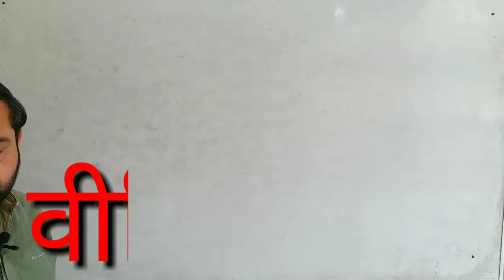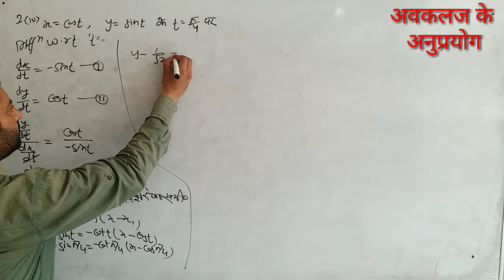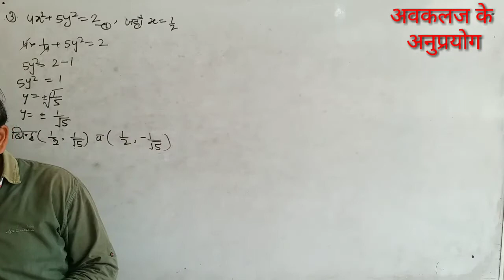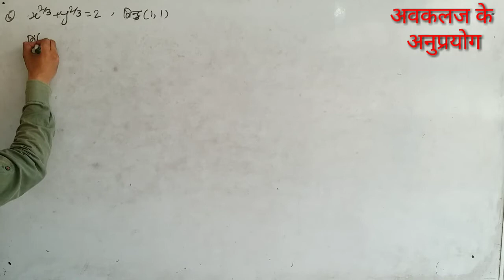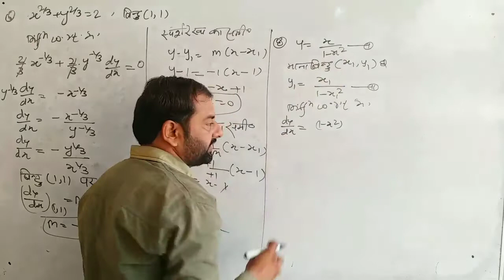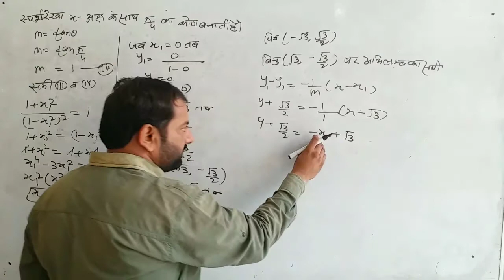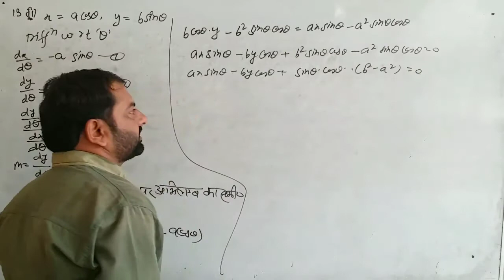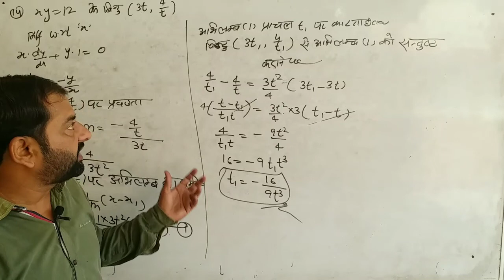कक्षा 12 || गणित || अवकलज के अनुप्रयोग || Video-21 || Differentiation || Sunil Sir || Nav Janodaya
कक्षा 12 गणित अवकलन के पाठ में Part 21 वीडियो में अवकलज के अनुप्रयोग के महत्वपूर्ण प्रश्न समझाए जा रहे है। आप वीडियो को ध्यानपूर्वक देखे।
सुनील सैनी द्वारा 21 वीडियो में आपको अवकलज के अनुप्रयोग के बारे में बताया जा रहा है। इससे पहले की वीडियो में कुछ महत्वपूर्ण सूत्रों को समझाया गया था। उस वीडियो को निम्न लिंक द्वारा देख सकते है